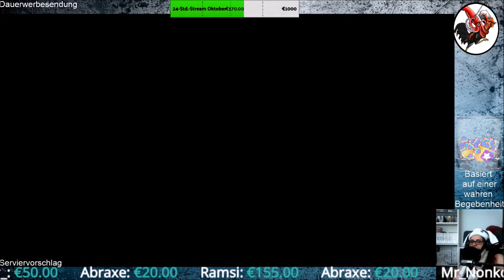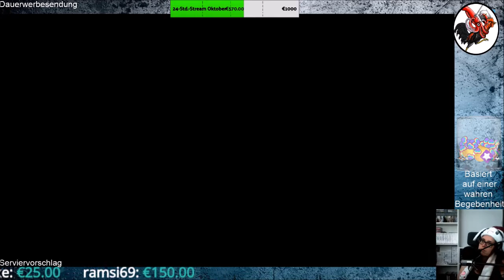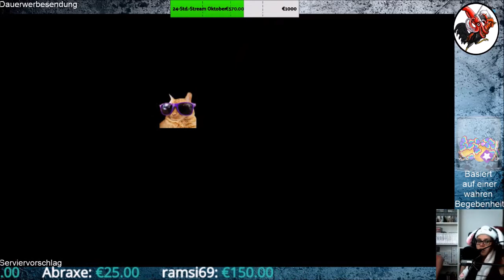Geheimakte 2 Puritas Cordis #06 Der Mysteriöse Fremde